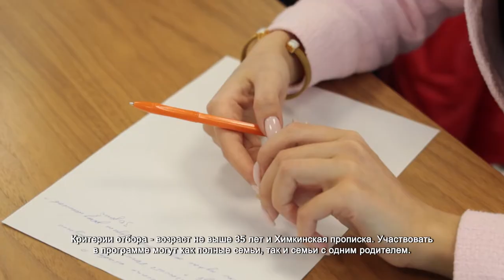В Химках обсудили условия муниципальной программы. 31.03.2022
В связи с ростом цен на недвижимость социальные программы по обеспечению жильем не теряют востребованность. Напротив, только набирают популярность среди льготных категорий граждан. Потенциальным владельцам будущих метров разъяснили, какие условия необходимо соблюсти, чтобы войти в число участников муниципального проекта «Обеспечение жильем молодых семей».